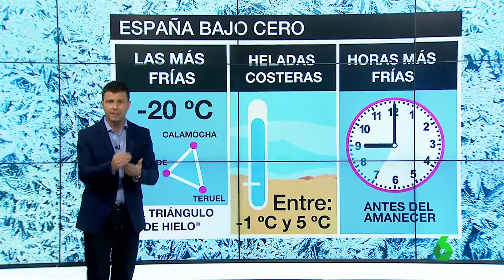LA SEXTA NOTICIAS - 6 de febrero de 2018. Presentado por Helena Resano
Intervención de Marc Redondo en la Sexta Noticias